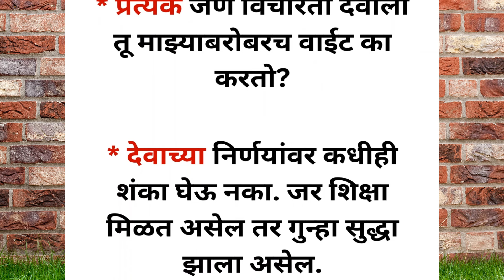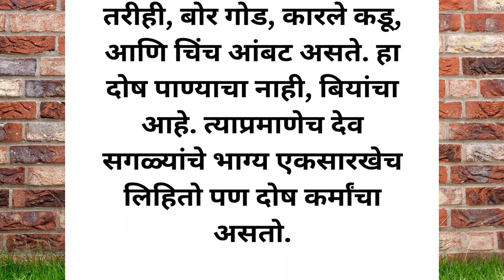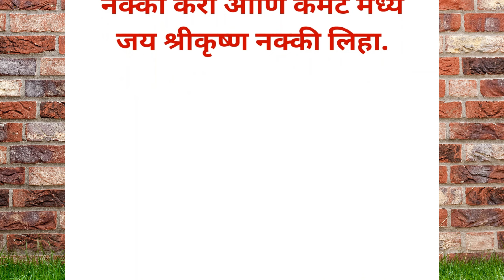🙏😊श्रीकृष्ण म्हणतात कोणाकडूनही अपेक्षा करू नका🙏💯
This channel provides you the best motivational speech in marathi video with inspirational & positive quotes by them you can get zenith of success and a very good positive life also you can , know true love & listen marathi stories based on real life. Our aim is to provide you knowledge of personality development in marathi how to do prayer, also providing routine solution of family relationship etc. we are trying to provide every one a good health & wealth and happiness which is key to success.

🌺🌺तुम्हाला आतून मजबूत 👍🏻💯करतील या गोष्टी ||🌺🌺 These things will make you strong || @bettereveryday8